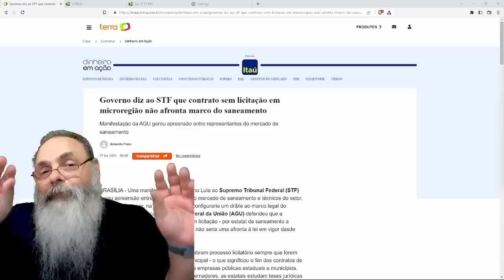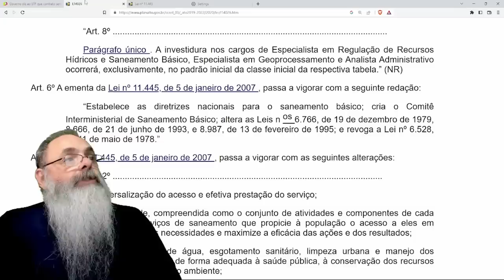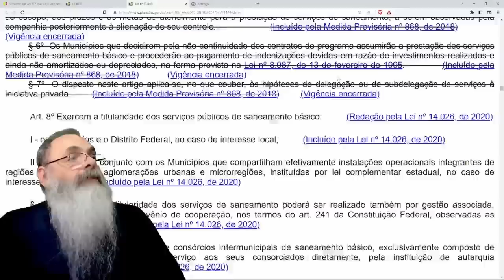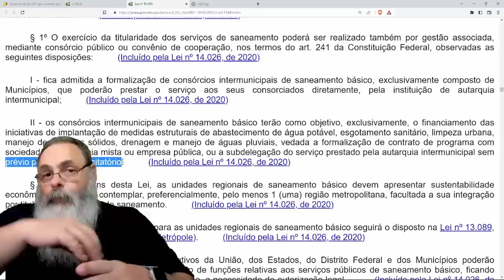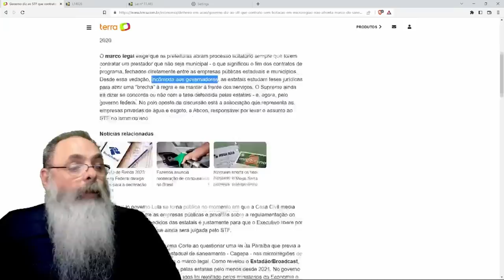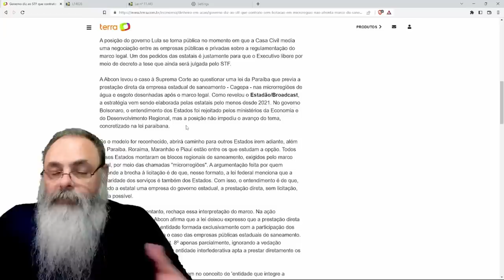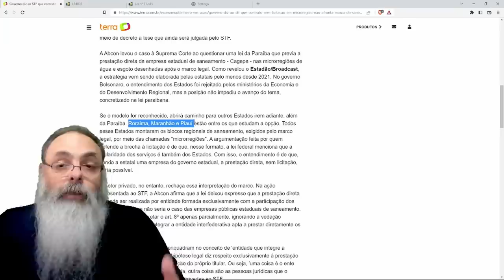ESQUERDA tenta ANULAR o MARCO do SANEAMENTO no STF com um TRUQUE BARATO: Será que VÃO CONSEGUIR?